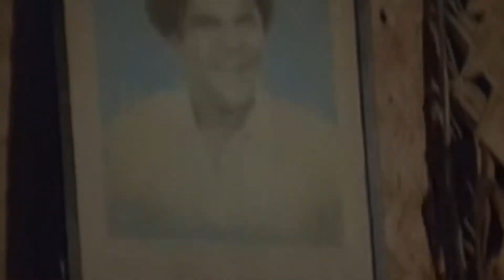Tamil Comedy Videos || Karimedu Karuvayan Superhit Movie || Senthil , Goundamani , Vinu Chakravarthy